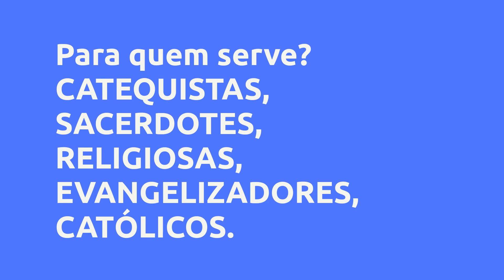(REVIEW) Mariologia - curso com certificado - Altierez dos Santos, Vale a Pena?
Mariologia - curso com certificado - Altierez dos Santos, Vale a Pena?

Um pouco sobre (informações do produtor):
O Curso de Marilogia foi elaborado pelo professor Dr. Altierez dos Santos. Um estudo aprofundado sobre quem é Maria na história da salvação, seu papel na vida de Jesus e sua importância para os cristãos. Esclarece as principais dúvidas sobre a relação de Maria Santíssima com os fiéis, sobre as quais a Igreja torna-se alvo de acusações infundadas por grupos e seitas cristãs e paracristãs.

Altierez dos Santos é doutor em ciências da religião, especialista em catequese. Graduado em História, Filosofia e com distintas pós-graduações. É membro da Sociedade Brasileira de Catequetas, professor universitário, escritor, palestrante e missionário católico dedicado à formação da Catequese em todo o País. Possui o maior canal de formação para a catequese (Altierez dos Santos) e é o fundador do Instituto para Missões Católicas, prestando um grande serviço à missão da Igreja nas redes sociais e nas Dioceses do Brasil e do mundo.

Vantagens:
*Aprender os dogmas marianos de forma aprofundada;

*Fortalecer o laço de amor que nos une a Jesus pela sua santa mãe;

*Esclarecer dúvidas a respeito de Nossa Senhora;

*Conhecer o papel da santa Virgem nos propósitos de Deus;

*Amar mais a Maria.

Pesquisas mais frequentes:
Mariologia - curso com certificado - Altierez dos Santos, Vale a Pena? é bom?
Mariologia - curso com certificado - Altierez dos Santos, Vale a Pena? vale a pena?
Mariologia - curso com certificado - Altierez dos Santos, Vale a Pena? onde comprar?
Altierez dos Santos é confiável?
Quem é Altierez dos Santos?